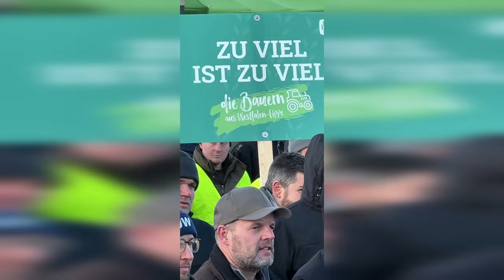Mit 800 Treckern von Nottuln nach Coesfeld: Bäuerinnen und Bauern protestieren friedlich gegen Ampel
Zu viel ist zu viel! Unsere Landwirtinnen und Landwirte haben heute in Nottuln friedlich gegen diese Politik der Ampel protestiert. Mit 800 Treckern sind sie sich dann im Konvoi nach Coesfeld gefahren und haben ein starkes Zeichen gesetzt. Wer hochwertige Lebensmittel für uns produziert, hat Respekt verdient und nicht immer neue Nackenschläge!